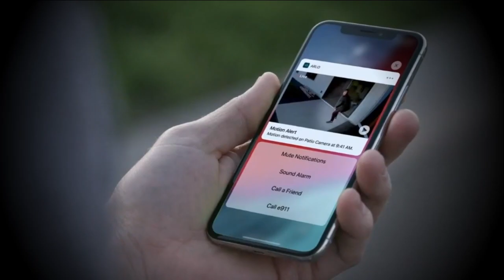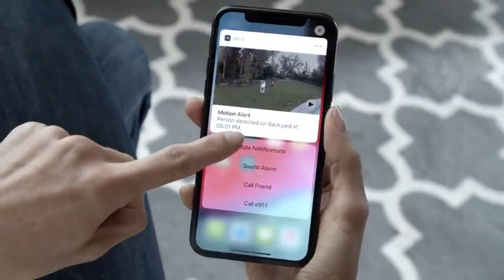Arlo Essential Spotlight Camera - 1 Pack - Wireless Security, 1080p Video, Color Night Vision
Arlo Essential Spotlight Camera - 1 Pack - Wireless Security, 1080p Video, Color Night Vision, 2 Way Audio, Wire-Free, Direct to WiFi No Hub Needed, Works with Alexa, White - VMC2030.

About  :
 The perfect outdoor cameras for home security that capture the details in full 1080p HD video for a clearer picture, day or night. You can connect the Essential outdoor wireless security video camera directly to Wi-Fi without the clutter of extra gear and charge it easily by connecting the power cable to the camera. The Arlo Essential surveillance camera is wireless and weather-resistant to deliver fast, easy installation with the flexibility to get the perfect camera view, making it the ideal front door camera.